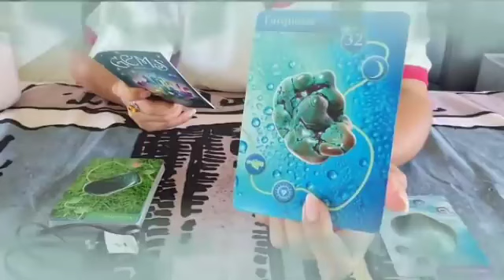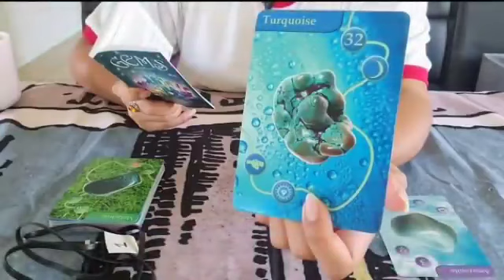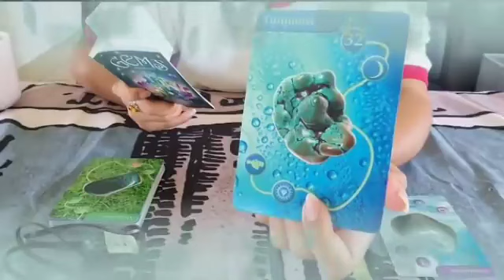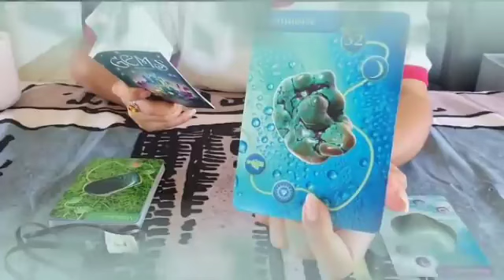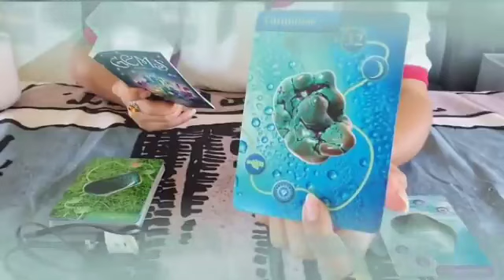برج الدلو من 7 إلى 17 أيلول 2023 حساب ليك هينكشف😔Rحرف شخص يبكي عليك🤔سحر محبه عشانك للأسف💔